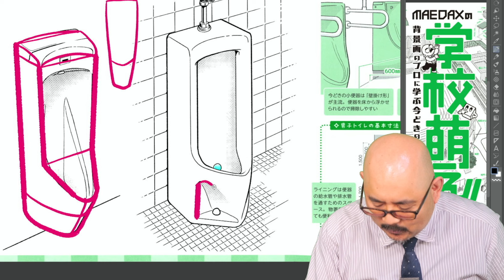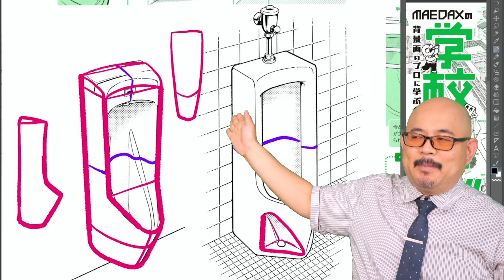トイレを描くコツは "単純化してなぞる" 作画の思考体操！！さあ、トイレ描こ！ 「MAEDAXの学校萌え！！」（X-Knowledge刊）のPRです！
学校の今がわかる　「MAEDAXの学校萌え！！」（X-Knowledge刊）
にはいろいろな記事があります！今回は学校のトイレのい今と動画用に描きおろした古いトイレとの違いなどをご紹介。

こちらの動画はX-Knouwledgeさんのサイトで記事として紹介もされています！

トイレをなぞる感覚が作画へ繋がる思考なんです。
イメージが苦手かも？と言う方に届け！

そんなマンガ家さんやイラストレーターさんの資料の副読本におすすめな「学校萌え！！」を紹介するPR動画のシリーズ第1回目です！

＼背景美塾チャンネルメンバーシップはこちらから！／
・メンバー限定のライブ配信
・メンバー限定のあなたのキャラクターに背景を描きます企画（募集）
・メンバー限定のMAEDAX塾長の背景素材（固定3種、月替わり2種）
・メンバー限定のバッチ、絵文字

★デジタル美塾 DVD-BOX↓★